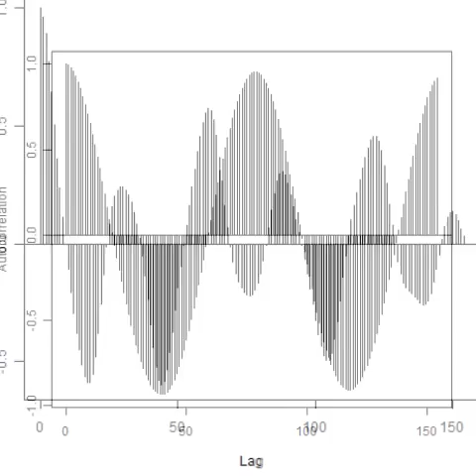スライドショー 超音波洗浄器の音圧測定解析データ ultrasonic-labo